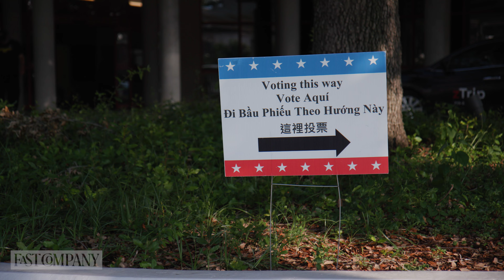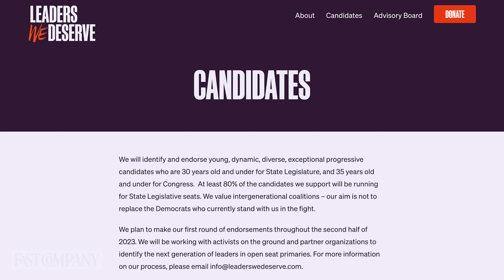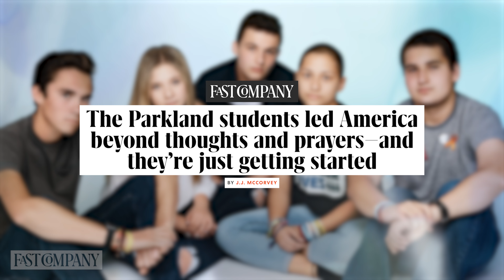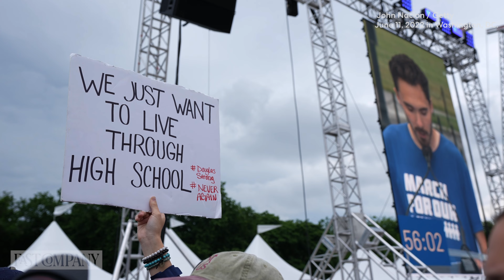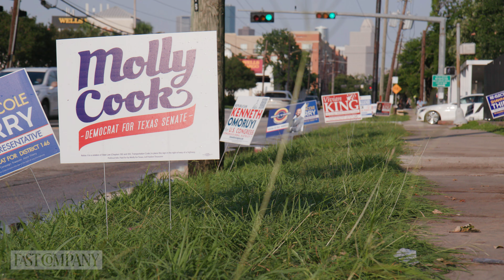David Hogg on Gen Z's Impact and the Future of American Politics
Join David Hogg and Kevin Lata as they lead a grassroots effort to mobilize young
progressives like Molly Cook in Houston’s election for U.S. Congress and Texas state
legislature. Get an insider look at their journey, focusing on issues like gun control and Gen
Z's role in politics.

00:00 Introduction - Gen Z is coming for your job
00:39 Who is Molly Cook?
01:06 Meet Leaders We Deserve
01:39 The storm
02:25 Molly Cook backstory / Number 1 issue in Texas
03:08 Gen Z's role in Politics
05:08 Meet Molly's opponent
05:33 David Hogg / Gun control in America
06:40 First round of votes are in
09:07 Molly's speech
11:32 The end result